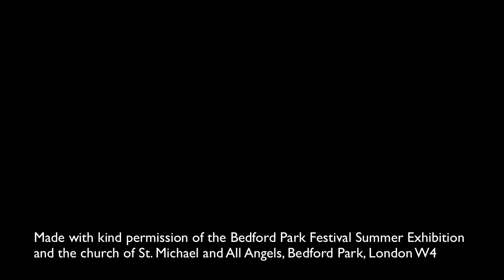I. 'Summer Moon' - Organ improvisation by Neil Wright (Andrew Wilder, artist)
Neil Wright plays the impressive new St. Martin organ of the church of St. Michael and All Angels, Bedford Park, London W4.

As part of the 2014 Bedford Park Festival Summer Exhibition, Neil performed an improvised organ recital on June 6th 2014 at 12.30pm.
The programme comprised seven separate improvisations, each of approximately five minutes in length, with seven different artists' compositions (taken from the exhibition wall) as visual inspiration for each respective organ improvisation.

This is improvisation 1 of 7:
'Summer Moon' by Andrew Wilder

Credits:
Organ - Neil Wright (organist of Farnborough Abbey, Hampshire)
Artist - Andrew Wilder
Organ builder - Manufacture d'Orgues Saint-Martin SA (Switzerland)
Photography - James Cox and Lawrence White
Producer - Lawrence White